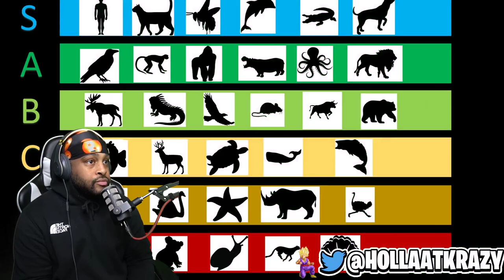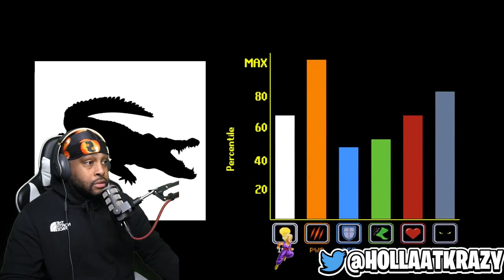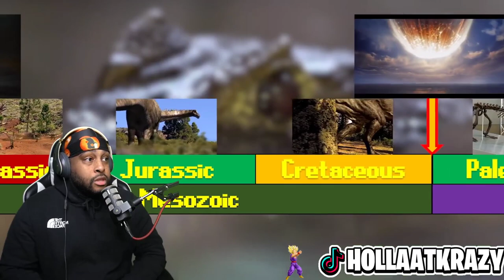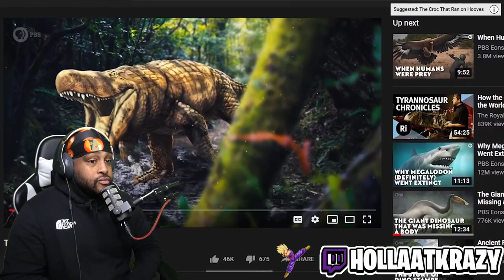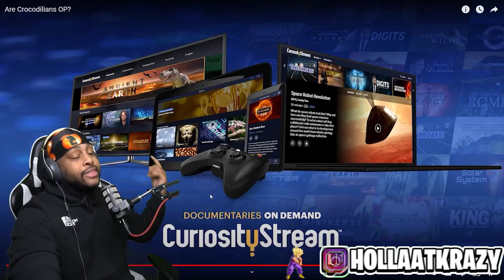DEVS YOU KNOW WHY I'M HERE!!...Are Crocodilians OP? ( TierZoo )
► WE HERE!

- HollaSquad